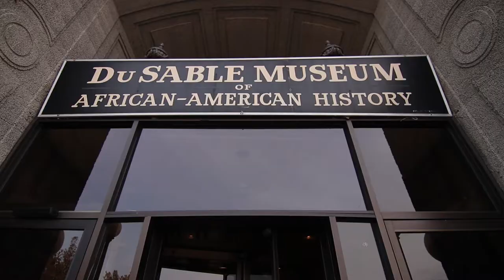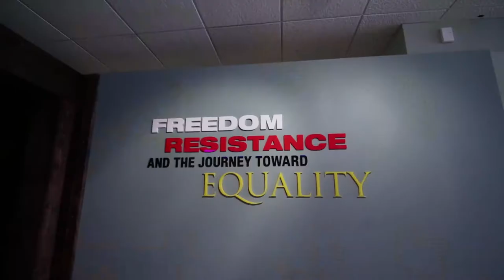DuSable Museum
Documentary of the DuSable Museum in Hyde Park.